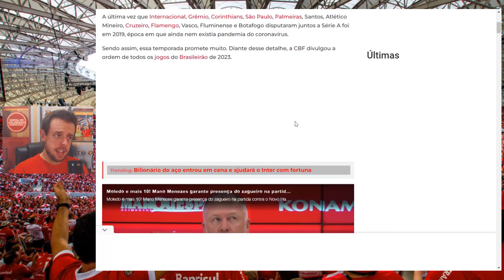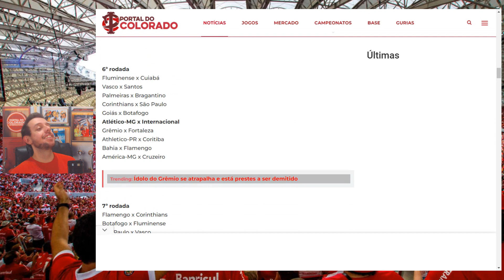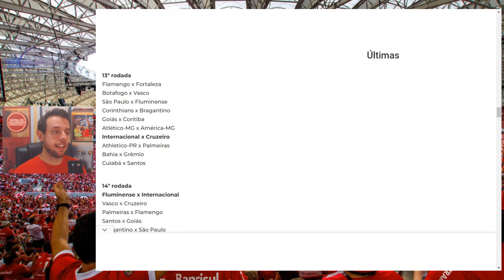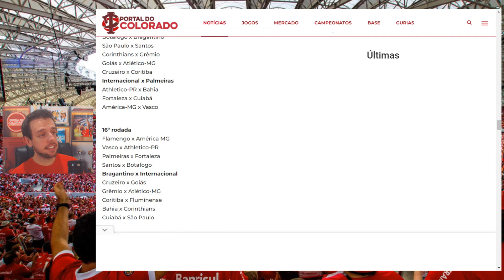CBF DEFINE E INTER CONHECE ORDEM DOS CONFRONTOS NO BRASILEIRÃO 2023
Torcedor colorado, estamos em campo para falar de brasileirão. A CBF divulgou a tabela do próximo campeonato nacional e o Inter conheceu a ordem dos confrontos.

🔴 CBF bate o martelo e define a ordem dos confrontos do Brasileirão 2023